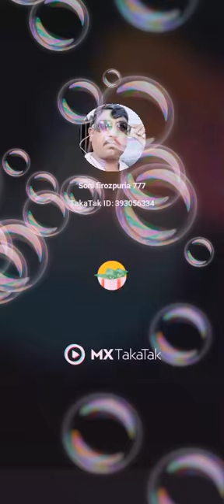February 23, 2021